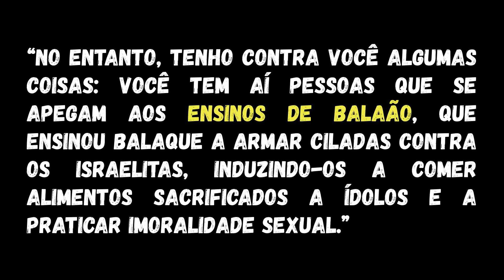Um dos Personagens Mais ESTRANHOS da Bíblia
Neste vídeo o assunto é um dos personagens mais estranhos da Bíblia. Trata-se do profeta Balaão, figura que aparece, principalmente, entre os capítulos 22 e 25 de Números e que nos traz muita estranheza pelo seu conhecimento do Deus verdadeiro não sendo parte do povo hebreu, seu caráter enigmático e seu dom profético utilizado de maneira questionável. Que informações podemos tirar dessa figura e que lições podemos aprender?